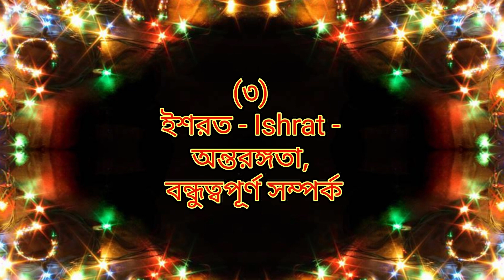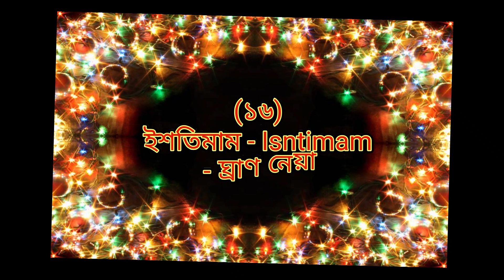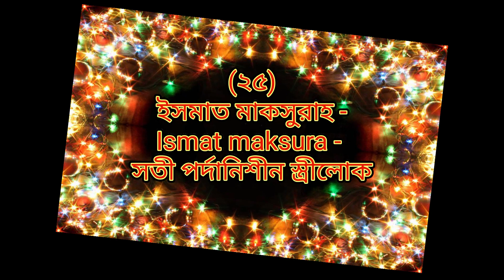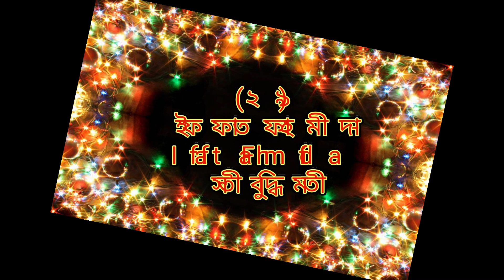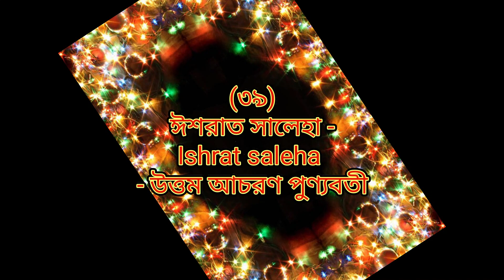ই /ঈ অক্ষর দিয়ে ছেলে এবং মেয়েদের নাম ও অর্থ /Names and meanings of boys and girls with letters E